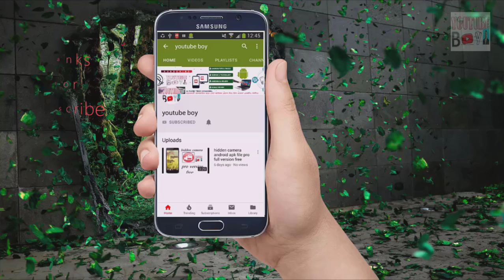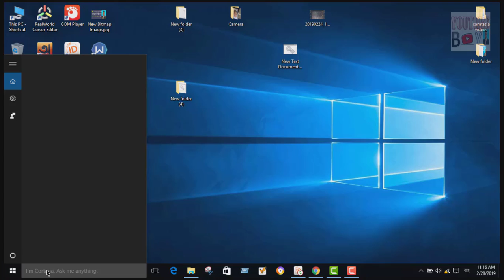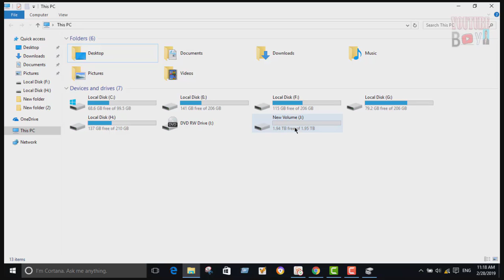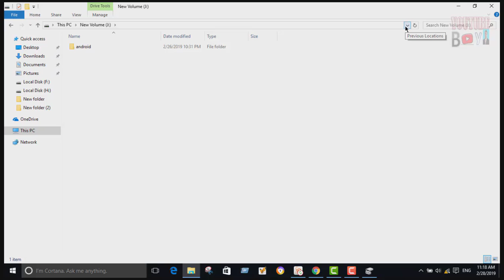দেখুন কিভাবে হারিয়ে জাউয়া পার্টিশন ফিরিয়ে আনবেন ।হারিয়ে জাউয়া পার্টিশন ফিড়িয়ে আনুন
How to Increase your 500GB hard disk up to 2TB|500GB হার্ড ডিস্ক কে 2TB করে ফেলুন bangla tutorial